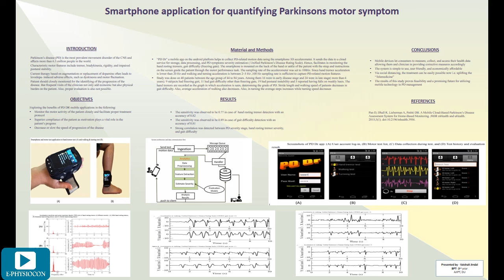E-Poster Vaishali Jindal, Smartphone application for quantifying the Parkinsons motor symptoms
Vaishali Jindal
Pursuing PBT
Amar Jyoti Institute of Physiotherapy
Let's take the best use of technology, social distancing and the physiotherapy in determining the Parkinsons Motor symptoms. A geriatric disease which is going to increase due to the increase in the population with advancement in health facilities, thus increasing the life expectancy! Smartphone application for quantifying the Parkinsons motor symptoms.

E-PHYSIOCON
1ST INTERNATIONAL PHYSICAL THERAPY ONLINE CONSORTIUM
Learn. Connect. Inspire.

E- Physio Experts
All Physical therapy- Experts Lectures in E-PHYSIOCON will be Pre- recorded and uploaded on YouTube with Scheduled Time. The Resource person will be available online for any query to be resolved in comment section on Video during the scheduled time in conference

E- Enthusiast
All Physical therapy- Enthusiast Lectures in E-PHYSIOCON will be Pre- recorded and uploaded on YouTube with Scheduled Time. The Resource person will be available online for any query to be resolved in comment section on Video during the scheduled time in conference

E- Physio Academics
 All Physio- Academic Presentations will be Pre- recorded and uploaded on YouTube with Scheduled Time. The Judges will be appointed randomly with anonymous scoring with results in Various categories with a time for any query to be resolved in comment section on Video

E- Talent
  All Physio- Academic Presentations will be Pre- recorded and uploaded on YouTube with Scheduled Time. The talent will be judged on 50-50% basis. 50% on Judges Scores and 50% on Viewer ship and likes at end of time stipulation.

physio panda, physiotherapist,  physical therapy, Dr Piyush Jain PT,
E-talent, E-PHYSIOCON, shoulder pain, low back pain low back ache,
physiotherapy treatment, physio, american physical therapy association, physiotherapist career, physical therapy career, physiotherapy congress 2019 conference,physiotherapy, Physiotherapy conference, Galena physiotherapy ,Galena, Galena, marketing physical therapy, Dr piyush jain physiotherapist , iastm, e-physiocon, e-talent, physical therapist